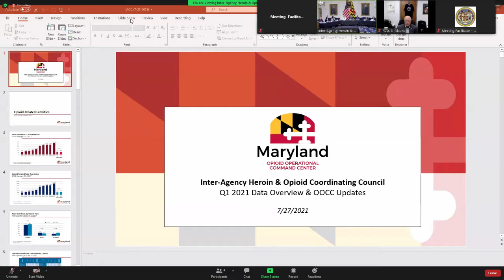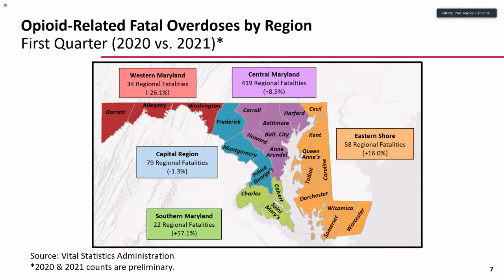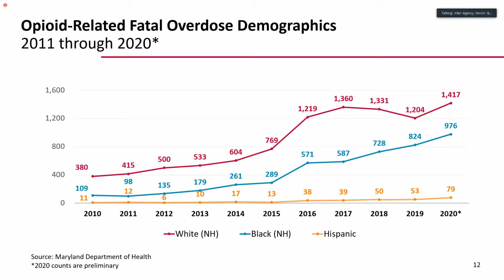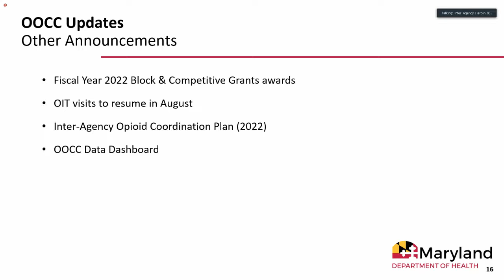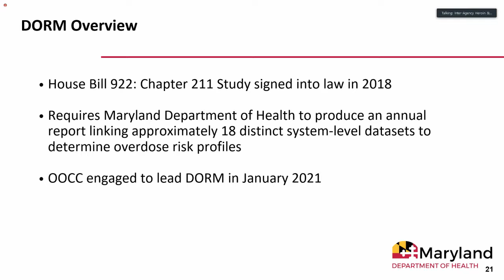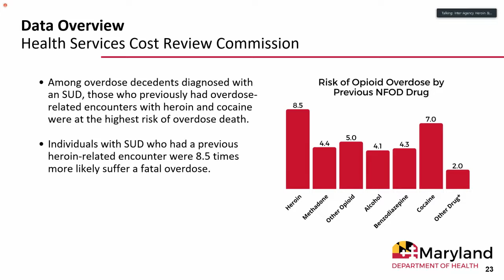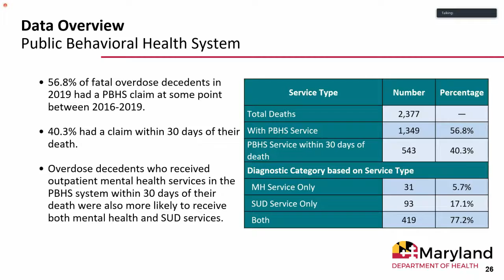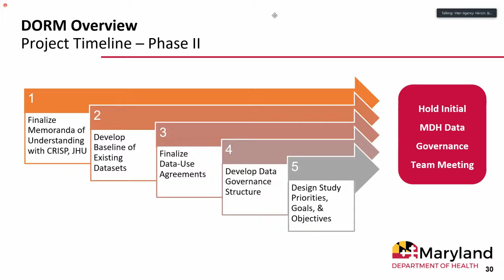Inter-Agency Heroin and Opioid Coordinating Council Meeting July 27, 2021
July 27, 2021 Meeting icludes Opioid Operational Command Center update, an update from the Racial Disparities in Overdose Task Force, and overview for Data-Informed Overdose Risk Mitigation (DORM)